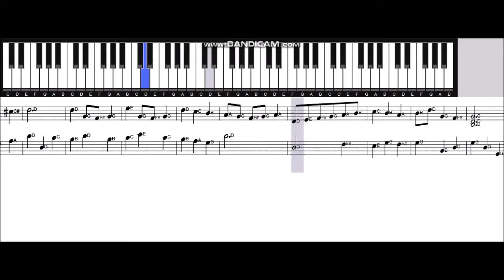"Learn How To Play Bach Minuet in G Major" created by Superstar Luke Kirby